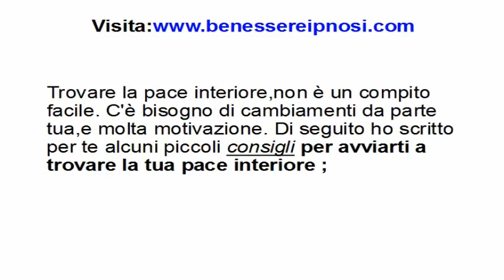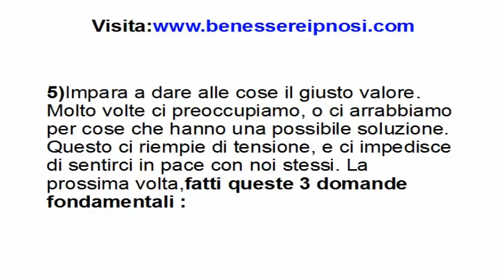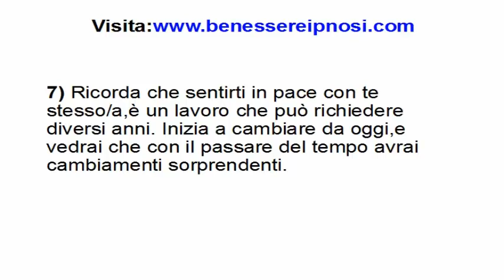Come trovare la pace interiore?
Molte persone dedicano una parte importante della loro vita a trovare una serenità ed equilibrio che gli permetta di affrontare la vita in maniera diversa.
Trovare la pace interiore,non è un compito facile. C'è bisogno di cambiamenti da parte tua,e molta motivazione. Di seguito ho scritto per te alcuni piccoli consigli per avviarti a trovare la tua pace interiore ;

1) Tutti vorremmo sentirci in pace,felici,vivere tranquilli insieme alle persone che amiamo, però  ;"per caso stai facendo qualcosa per conseguirlo?". La pace interiore,
così come le altre qualità del benessere emotivo,richiede lavoro costante. Per questo motivo cerca di trovare una giusta motivazione, per la quale vuoi raggiungere la pace interiore.,...